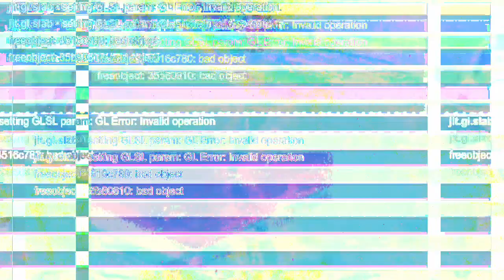[EPILEPSY WARNING] Movie 23 02 28 09h17m47s